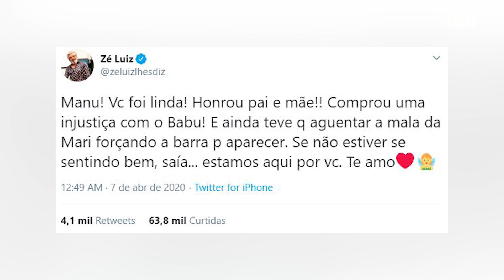BBB20: MANU GAVASSI SE EXALTA COGITA SAIR DE REALITY!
ManuGavassi não reagiu muito bem às discussões do JogoDaDiscordia nessa segunda-feira. A influencer chorou bastante e cogitou sair do programa.